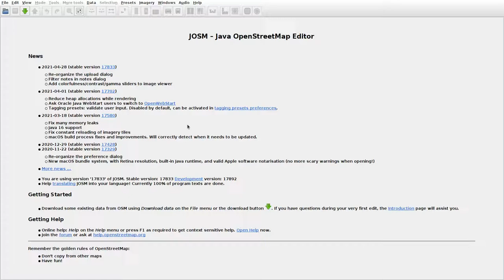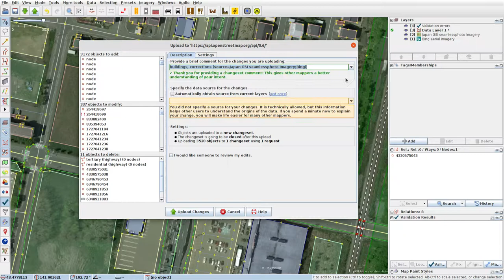JOSMrec0735 2021 05 14